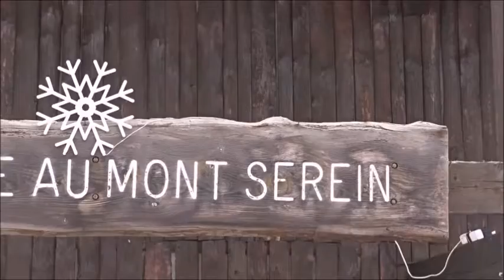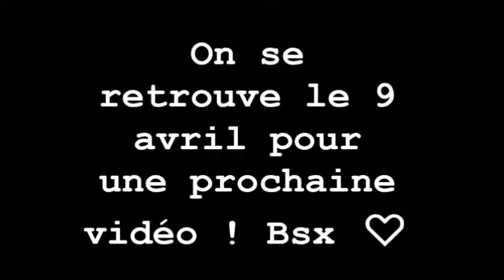LE MONT SEREIN ❄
Hello !

J'espère que vous allez bien ! Aujourd'hui on se retrouve avec une vidéo sur l'hiver puisqu’avec des amies j'étais parti faire de la luge une journée :) Bonne Journée et bon visionnage !

Merci d'avoir pris la peine de regarder !

Caelmie ♡

Ps : Je vais essayer de poster une vidéo toutes les deux semaines !